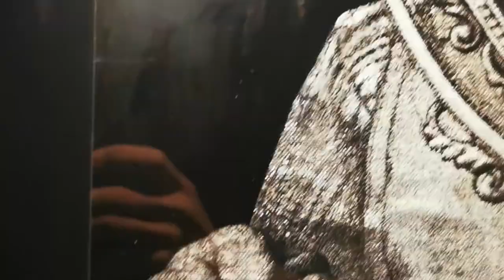Golden Time Distant Festival | 18 Season | Art Phenomanson Shaydullin | GTGR-1801-2190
Имя участника или коллектив: Art  Phenomanson Shaydullin

Страна: Russia

Название конкурсной работы: Russian roulette with God

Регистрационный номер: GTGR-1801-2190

Номинация: Иллюстрация

18 Season

Участие в других конкурсах и фестивалях / творческие достижения: Личное признание Мэрилина Мэнсона